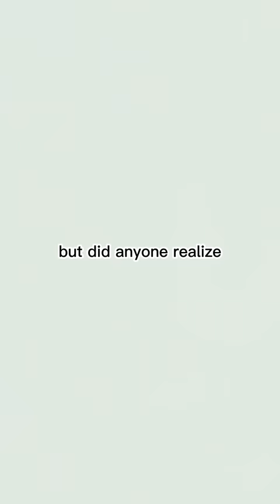Rey Could've been a Great Palpatine - She chose lousy - PART ONE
I don’t know if anyone pointed this out before, but did anyone realize that by the end of the Rise of Skywalker, the last surviving member of the Skywalker clan dies, ending the family tree? But what about Rey Skywalker? NOO!! Not that one. That one, it doesn’t… doesn’t count. She’s just a nobody. I’m Just Rey Nobody. Of all the advice miss identiry crisis could’ve taken, perhaps the most important one was the one that Leia gave her: “never be afraid of who you are.” It’s the same advice that the specter of Rey gave Rey at Kef Bir. Don’t be afraid of who you are. Which means that this so-called evil Rey is actually a Jedi who gave good advice of accepting that she’s simply Palpatine incarnate I’m Just Rey Palpatine. [Imperial theme intensifies] Such wise advice that she rejected entirely instead. Rey had the chance to redefine what it means to be a Palpatine but instead chickens out and takes the Skywalker name for herself to hide her true lineage from her friends. And the Palpatine name isn’t a bad name either. This is the guy who finally got rid of the treacherous Jedi For a safe and secure society!

Abandoned on the desert world of Jakku, Rey was raised in the care of a Crolute junk boss, Unkar Plutt, and learned to support herself as a scavenger. By her nineteenth year, Rey had become a capable combatant, mechanic and pilot, but opted to remain on her backwater homeworld due to her childhood dream of reuniting with her family. Unaware of her dormant Force powers, she believed her survival was owed to chance. With nothing but her feelings of isolation and abandonment, she felt utterly alone throughout her years on Jakku, never knowing that she had always been part of a Force dyad—a unique Force-bond connecting her with Kylo Ren across the stars.

In 34 ABY, Rey encountered the astromech droid BB-8, and subsequently befriended Ren's father, the smuggler Han Solo, while attempting to return the droid to the Resistance. Though her journey took Rey offworld to Takodana, Rey was determined to return to Jakku, believing her family would eventually return. Solo's contact, Maz Kanata, candidly told Rey that no one was coming back for her.

Following the Battle of Starkiller Base, Rey tracked Jedi Master Luke Skywalker to the lost world of Ahch-To, birthplace of the Jedi Order. While attempting to gain his support in the war between the First Order and the Resistance, Rey discovered that she could commune with Skywalker's nephew and former Jedi apprentice, Kylo Ren, across the galaxy as a result of the bond they shared through the Force. The connection between Rey and Ren caused them to gain deeper insights into one another, with Rey sensing the dark apprentice's internal struggle against the pull to the light. However, the bridging of their minds allowed Ren to discover the insecurities Rey harbored about her past and, in particular, her parents, much to the scavenger's dismay. Although Rey regarded Ren as a monster for committing the act of patricide, Ren believed they shared much in common, with both having been abandoned as children.

Upon discovering a cave with a strong connection to the dark side, Rey tried to use its powers to discover the identities of her parents. Her efforts ended in failure, leaving Rey distraught and seeking the company of Kylo Ren, whom she now saw as the only person who understood her feelings of isolation and abandonment. Although Rey felt more lost than ever due to her experience in the cave, Ren assured her that she was not alone. Rey responded by reaching out to toych Ren's hand, assuring him that he was not alone either, and that it was not too late for him. They were both amazed by the discovery that they could touch each other through the Force, regardless of the actual light-years separating them.

Convinced there was still good in the former Ben Solo, Rey confronted him in the flesh and together they overthrew Ren's dark master, Supreme Leader Snoke. Seizing the chance to claim Snoke's mantle as Supreme Leader of the First Order, Ren invited Rey to rule by his side as leaders of a new galactic order. He then compelled Rey to confront her worst fears by admitting the truth she had long suppressed—her parents were nobody and dead. Ren elaborated, telling Rey that they were mere junk traders who bartered their daughter away for drinking money. Ultimately, the two believed the dead bodies were buried in a pauper's grave in the Jakku desert. The revelation brought tears to Rey's eyes, for she sensed no deception in Ren's intentions. Nevertheless, Rey resisted Ren's entreaty and helped the Resistance survive the Battle of Crait. She further hindered Ren's plans by continuing her studies in the Jedi arts, ensuring the Jedi Order would not end with the death of Luke Skywalker.